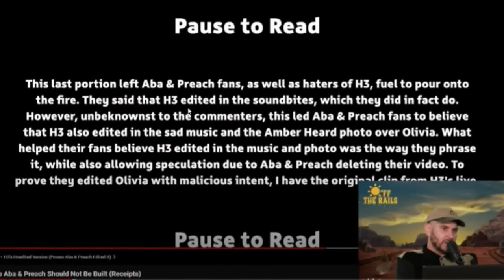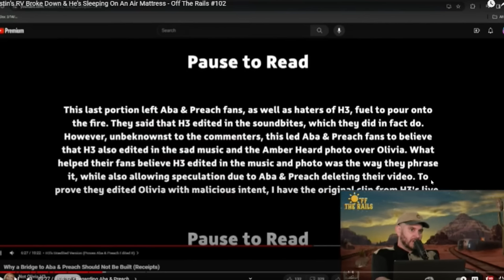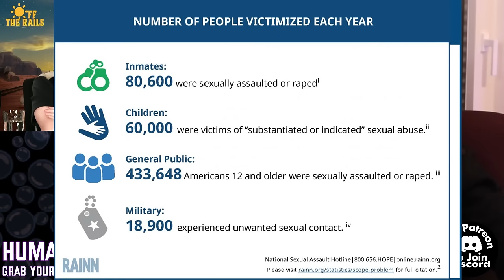THE BIGGEST MISCOMMUNICATION IN YOUTUBE HISTORY?! (Aba Sent Me The DELETED Video That H3H3 Wanted)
(Be respectful or your comments won't be read. Comments will be read during OR on the next stream, depending on when I can get to them.)

How Mentally Ill People Abuse Others ON ACCIDENT (What Love Is Blind Can Teach Us) - THE BSP - Ep 76

0:00 - Coming Up…
0:35 - Ethan start to explain the drama
2:00 - Ethan ASSUMES Aba & Preach “Left” their families to FARM drama for money
3:43 - Ethan Declines there is NO bridge
4:54 - I try to explain what THE JOKE is
9:25 - Why I am so good faith
14:24 -Ethan and Crew don’t understand the joke or context clues
15:58 - The miscommunication is all from the sound bite mix up
16:48 - Ethan, Crew and AUDIENCE all MISSING THE POINT!
17:48 - Everyone acting like a martyr
19:13  -Ethan and Zack having a real time misunderstanding about “sound bite” comment form Aba & Preach.
26:02 - Ethan wants Aba and Preach to admit that they are “douchebags”
28:36 - Chat points out that Olivia originally said she would NEVER forgive them BUT later played it off like she would have moved on if Aba and Preach acknowledged they did something wrong.
31:18 -”So no bridge?”
36:23 - Olivia misunderstanding the edit. All of them literally being confused.
42:00 - Zack doesn’t know who Preach it!
47:58 - Olivia Thinks Ethan Isn’t A BULLY?!
49:49 - The confusion continues over “which” sound bite everyone is talking about. I start to realize where all the miscommunication is coming from.
53:55 - Auntie Brittany explains how NO ONE IS LYING. EVERYONE IS MISUNDERSTANDING.
56:41 - Explaining the timeline of events
1:01:00 - Who played the “feminist loser” sound bite!? ZACK DID. Which is what Aba is referring to BUT Ethan thinks he is referring to the Amber Heard sound bite. Olivia reacts to it.
1:01:46 - This is all over a sound bite!?
1:03:26 - I AM A STREAMER! Like and Subscribe for more!!
1:04:00 - Ethan clears up a real misunderstanding. We love to see it! BUT Olivia shows that she IS “one of those” feminist types that are willing to avoid the truth to push her goals forward. (As an assault victim myself, I totally agree that people should listen to victims, and that we should hold false accusers accountable)
1:11:07 - Ethan and crew are allowed to have this take, it’s their opinion about HOW to edit
1:13:33 - Ethan explains that Aba sent him a DM
1:20:20 - ABA DM’s me on stream and sends me the ‘DELETED’ VIDEO. Aba explains WHY he deleted it.
1:21:54 - We watch the video on stream to get the full context
1:35:45 - I completely LOSE IT on stream because past Ethan was just so….Ethan.
1:44:31 - The clip in question, more context
1:47:55 - Ethan wants women to ask “creepy” men for a ride home
1:53:36 - Ethan goes for Aba and preach over LGBTQA activism
2:02:42 - Olivia owns her mistake. We love to see it!
2:05:46 - Ethan is SO bad faith it hurts
2:10:23- Done with Aba and Preach Deleted Video and BACK to LATEST H3H3 video
2:12:44 Ethan CANNOT understand why “everyone” hates him
2:17:51 - End of Ethan video. My closing thoughts.
2:19:00 - Superchat asks “What do you see in Ethan?”